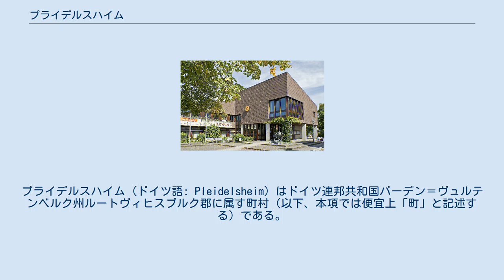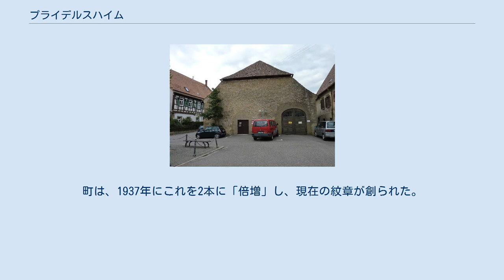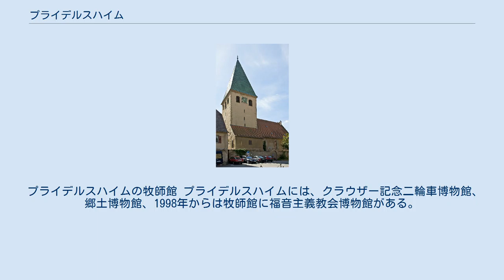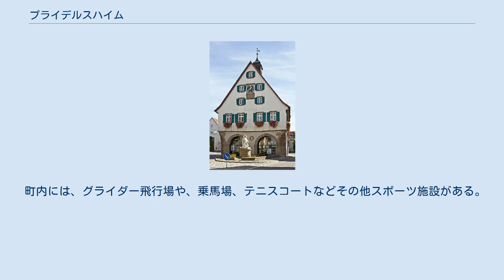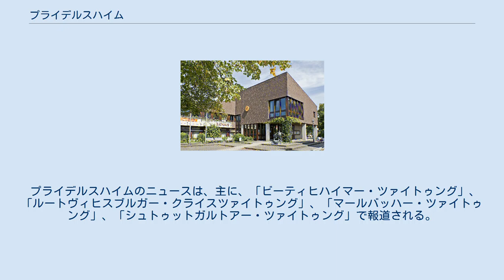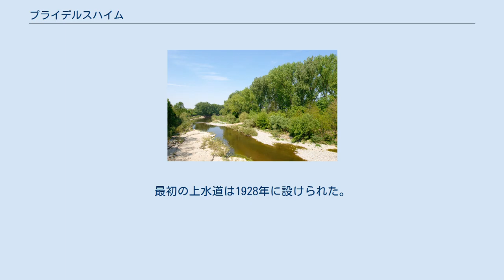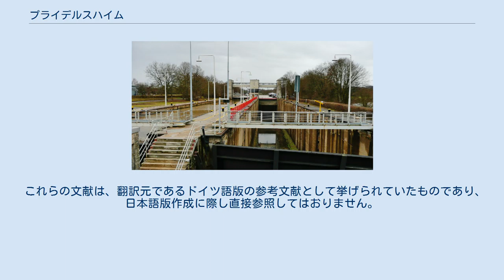プライデルスハイム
プライデルスハイム (ドイツ語: Pleidelsheim) はドイツ連邦共和国バーデン＝ヴュルテンベルク州ルートヴィヒスブルク郡に属す町村（以下、本項では便宜上「町」と記述する）である。
この町は郡庁所在地ルートヴィヒスブルクの北約 8 km に位置している。
この町は、シュトゥットガルト地域（1992年まではミットレラー・ネッカー地域）およびシュトゥットガルト大都市圏周縁地域に含まれる。
 プライデルスハイムは、ルートヴィヒスブルクの北約 8 km、シュトゥットガルトの北約 20 km の、ネッカー盆地に属す広く平らな谷に位置している。
リーリングスハウゼン近郊のハルトヴァルトにある無人の飛び地は、シュヴェービシュ＝フレンキシェ・ヴァルベルゲ（シュヴァーベン＝フランケン森林山地）に属す。
町域の面積は 10.18 km2である。
最低地点は海抜 182 m、最高地点は海抜 243 m である。
町はネッカー川蛇行部に位置しており、リートバッハ川が町内を流れている。
リートバッハ川は、町の西端でネッカー川に合流する。
ネッカー川に沿ってアルトネッカー自然保護区とプライデルスハイマー・ヴィーゼンタール自然保護区が伸びている。
これは川沿いの草地や湿地のビオトープを特徴としている。
プライデルスハイムは、郡東部の飛び地として、広さ 186 ha の町有林を有している。
 プライデルスハイムは、北はほんの短い区間であるがムンデルスハイムに接し、さらにシュタインハイム・アン・デア・ムル、東はムル、南東はベニンゲン・アム・ネッカー、南はフライベルク・アム・ネッカー、西はインゲルスハイムと境を接している。
以上の市町村はいずれもルートヴィヒスブルク郡に属す。
 プライデルスハイムには、プライデルスハイム、ゾネンホーフ農場、水力発電所、および廃止された地区クーヒェンバッハ＝ザンクト・アナが属している。
プライデルスハイム南部の農場は、現在もザンクト・アナと呼ばれている。
1553年からリーリングスハウゼン近郊のハルトヴァルトの一部がプライデルスハイムに属している。
 フランク＝アレマン墓地の女性墓 Nr. 140 から出土した靴型陶器 1682年頃にアンドレアス・キーザーによって描かれたプライデルスハイム ローマ時代やケルト人・ゲルマン人以前から既に、プライデルスハイムの湿潤な低地には石器時代の人間が定住していた。
村落自体は、6世紀から7世紀のフランク人＝アレマン人に起源を持つ。
地名は、現在の町域内（現在のムンデルハイマー通り付近）に農場を有していたビルドルフ某に由来する。
古い年代記や地図には、Blidolvsheim という表記が見られる（927年 Blidoluesheim、12世紀 Blidelssheim、1300年 Blidolfishain）。
5世紀から7世紀に町の北端にフランク人＝アレマン人の墓地が設けられた。
1969年と1989年から1990年の発掘で250基以上の墓が発見された。
 プライデルスハイムは、794年にロルシュ修道院へ寄進された際に Blidolvesheim としてロルシュ文書に初めて記録された。
この集落はその所有者を何度も替えた: 972年 シュパイアー司教領、12世紀初め ヒルザウ修道院、1245年 バックナング修道院、1455年 ヴュルテンベルクといった具合である。
12世紀にはシュタウフェン家の勢力範囲にあった。
 16世紀から17世紀に多くの歴史的建造物が建設された。
1587年に聖アナ礼拝堂の存在が確認されている。
1693年フランス軍司令部がここに置かれた。
 20世紀初めまでプライデルスハイムはもっぱら農業の町であった。
主な産品は穀物であったがタバコも栽培されていた。
1709年から始まった本格的なタバコ栽培は1991年に終了した。
1724年からトウモロコシが栽培され、1929年からプライデルスハイムでは多くのアスパラガスが栽培されている。
三圃式農業の導入は、農業製品の改良をもたらした。
現在、11の非常住農場がある。
 プライデルスハイムは1463年から1938年までオーバーアムト・マールバッハに属した。
それ以後はルートヴィヒスブルク郡の一部となっている。
 福音主義マウリティウス教会 16世紀に宗教改革がなされて以降、プライデルスハイムは主に福音主義（12世紀に建設されたマウリ...